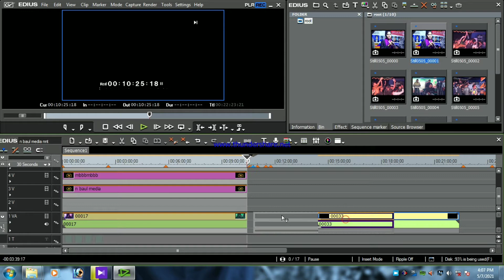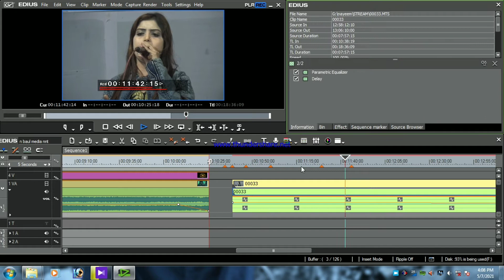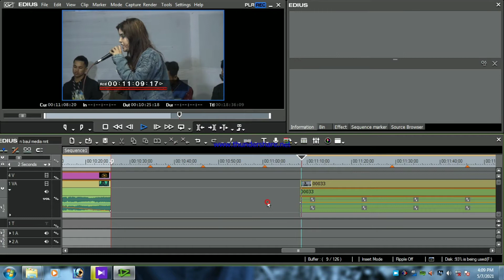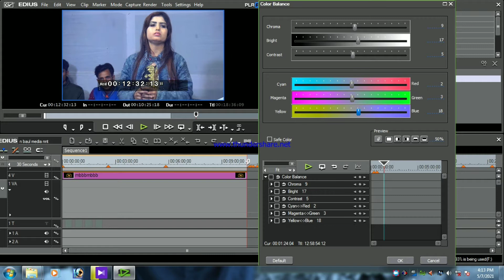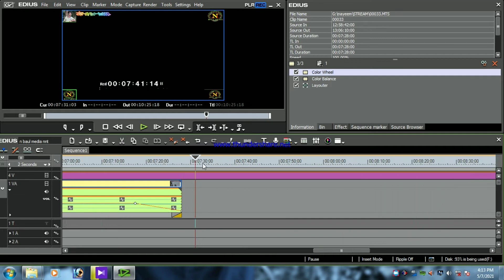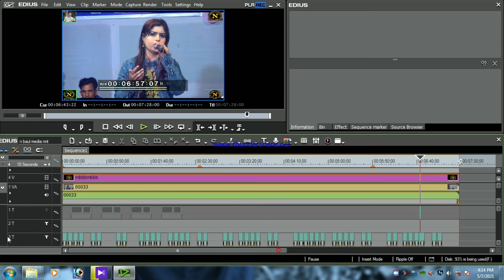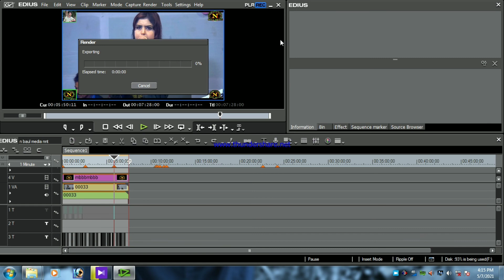EDIUS 7 কি ভাবে ভিডিও এডিটিং করা হয় দেখেন ২০২১ সালের নতুন ভিডিও || Nayeem tv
▷ 🎶4K📽️নতুন নতুন ভিডিও  উপভোগ করতে||আমাদের চ্যানেলটি সাবস্কাইব করুন,এবং লাইক, কমেন্ট, এবং ফেসবুকে শেয়ার করুন||ধন্যবাদ সবাইকে||🎶👍👍